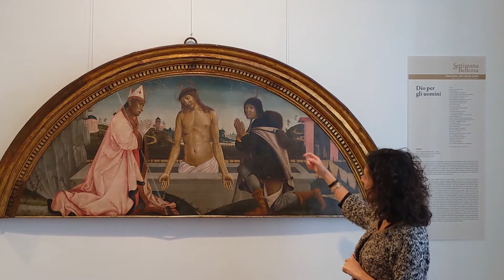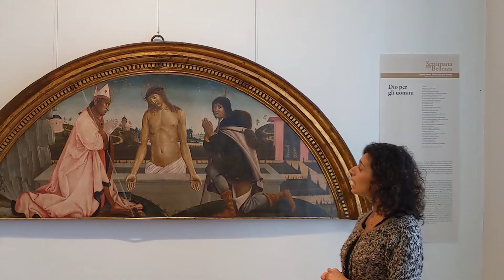Pillole d'Arte: La Settimana Della Bellezza 2020 (Parte 2)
Continuiamo a parlare della Settimana della Bellezza 2020 con altre due magnifiche opere d'arte conservate nel nostro Museo Diocesano